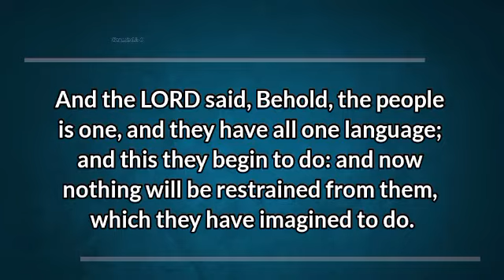Follow God and Not Your Soul